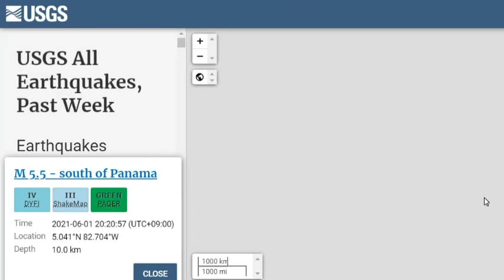속보!6월7일 홋카이도 강진발생!후쿠시마 원전 폭발위기!도쿄시민들 탈출러쉬!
📢BGM
✔Track - HOMI - Frost virus